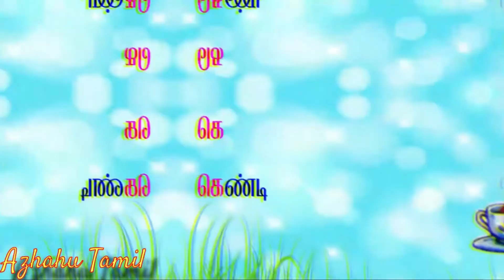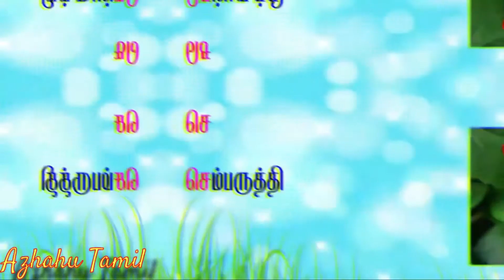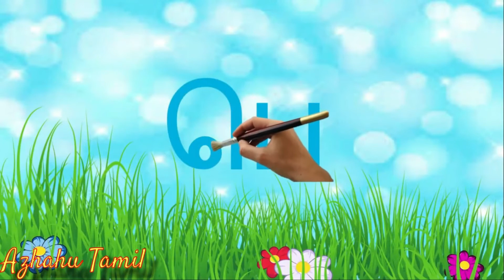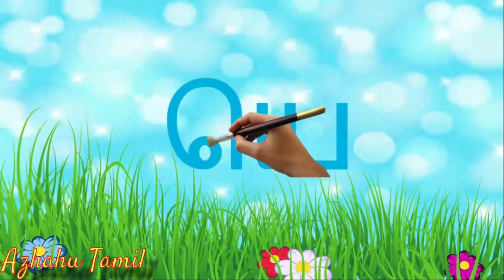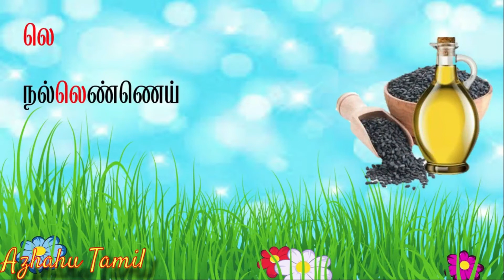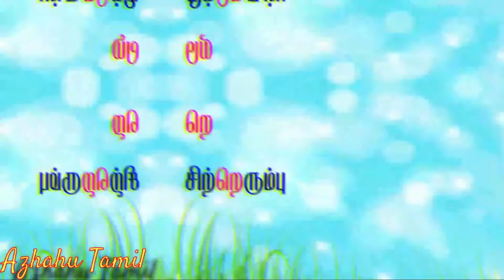#10 கெ முதல் னெ வரிசை & சொற்கள் | தமிழ் எழுத்துப் பயிற்சியும் சொற்களும்